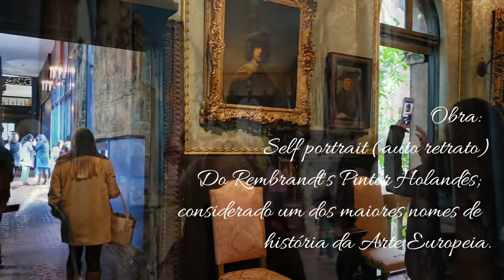Passeio em Boston - Isabella Stewart Gardner Museum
Venha conhecer um pouco desse museo em Boston, em estilo de um palácio veneziano; com um pátio/ jardim maravilhoso.